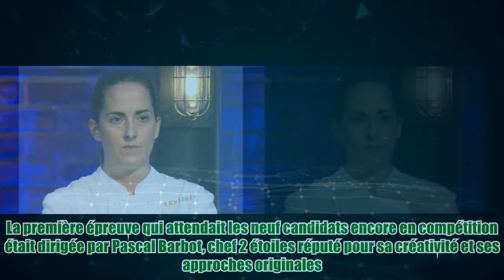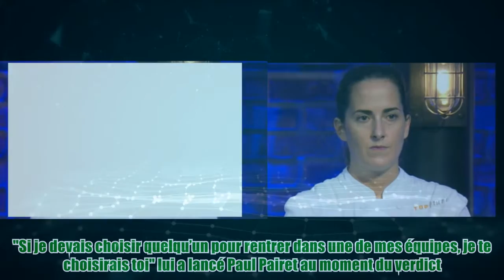Top Chef : Pauline Séné éliminée, Sarah Mainguy change de brigade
Top Chef : Pauline Séné éliminée, Sarah Mainguy change de brigade Like&Fl Ce mercredi 17 mars 2021, M6 diffusait en prime l’épisode 6 de Top Chef. La première épreuve qui attendait les neuf candidats encore en compétition était dirigée par Pascal Barbot, chef 2 étoiles réputé pour sa créativité et ses approches originales. Il mettait au défi les cuisiniers de réaliser un plat mettant le grain de riz à l’honneur.. La deuxième épreuve était celle d’Angel Leon, chef 3 étoiles originaire du sud de l’Espagne, spécialisé dans la cuisine de la mer. Il demandait aux candidats de lui présenter une méthode de cuisson originale pour cuire instantanément un produit de la mer. Quant à l’épreuve de la dernière chance, elle avait pour thème les moules. Sarah Mainguy de la brigade Hélène Darroze et Pauline Séné de la brigade Paul Pairet étaient sur la sellette. Finalement, le chef Paul Pairet a retenu le plat de Sarah, qui rejoint donc son équipe. Pauline e